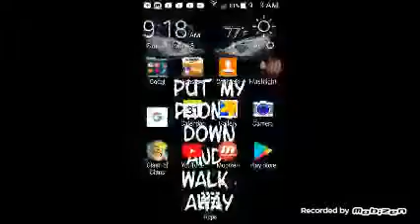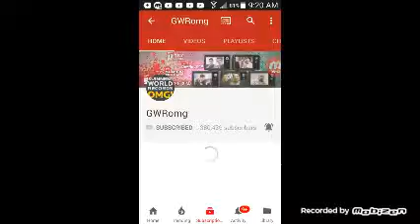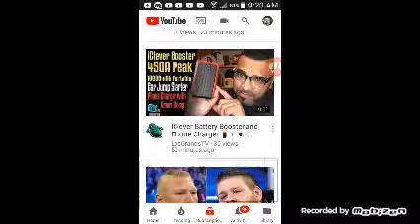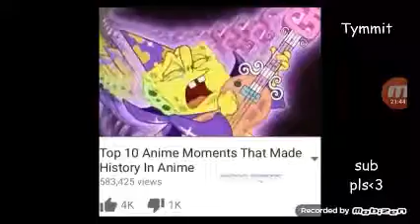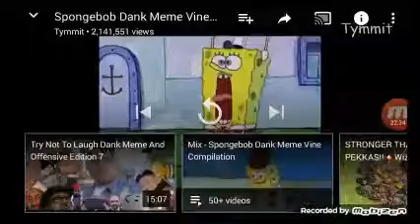Getting the battle machine!!!!!!!!!:)